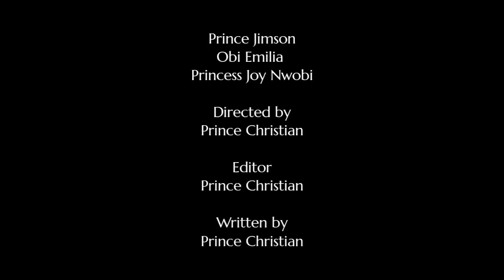D Crazy Club comedy Episode 4